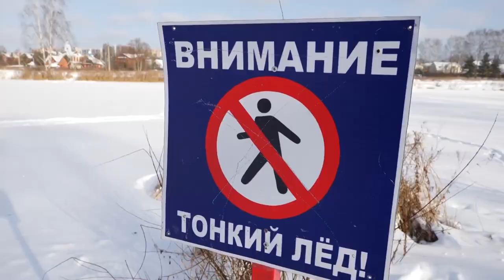КАК ПОМОЧЬ ПОСТРАДАВШЕМУ? | УЧЕНИЯ СПАСАТЕЛЕЙ В ЩЕЛКОВО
Как помочь, попавшему в ДТП? Как поступить. Если кто-то провалился под лёд? Лучше всех ответы на эти вопросы знают щёлковские спасатели, регулярные учения которых прошли в щёлковском парке. Подробности в нашем сюжете.